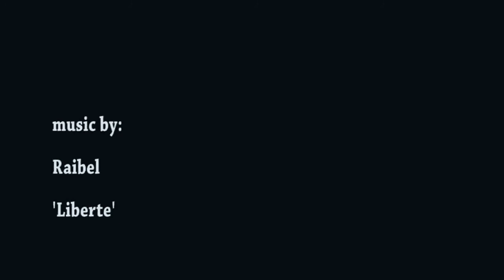Huahine Island -French Polynesia Around on Scooter Bike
Got ourselves on this rental scooter motorbike and drove aroud this beautiful little islad of the pacific ocean in the French Polynesia, not far form Tahiti. Not as popular or pupulated like Bora Bora, Fiji or Samoa, but is totally worth it.
In Huahine you can scuba dive, snorkel, fishing, black pearl shopping, hiking, eating and dancing. And there is also the famous polynesian sacred eels.